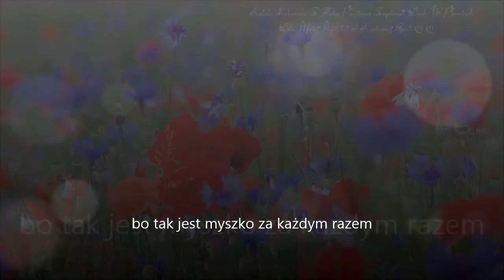1532 Ale Nie Jutro